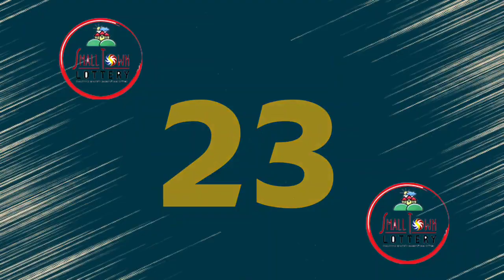STL Angeles July 14 2021 (Wednesday) 1st/2nd/3rd Draw Result | Small Town Lottery (STL)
Small Town Lottery Result for Angeles City Draw Result, (Wednesday) July 14, 2021 (STL)